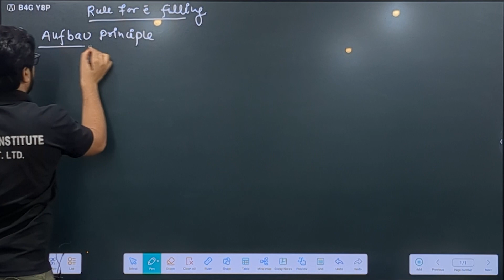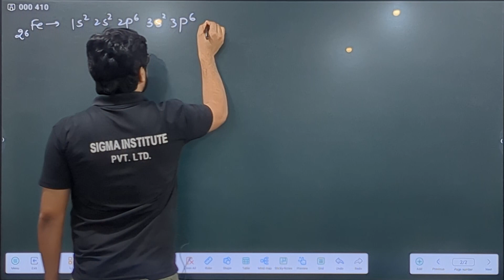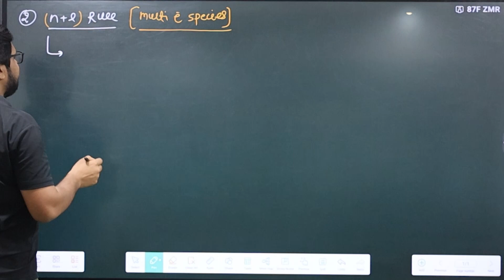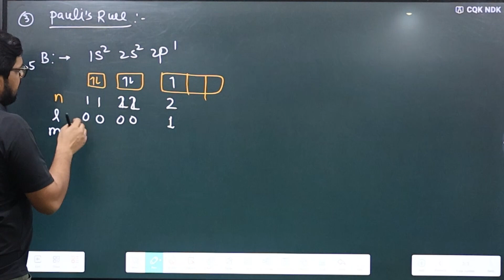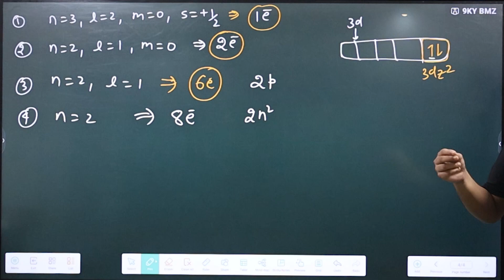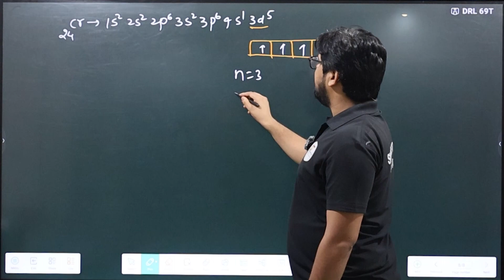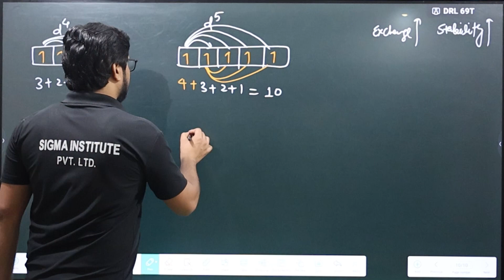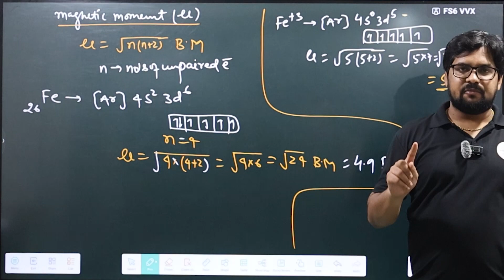Atomic Structure 10 | Aufbau Principle | Pauli's Exclusion Principle | Hund's Rule | n + l Rule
Related Questions:

What is Atomic Structure?
What is Structure of Atom?
What is Quantum Number?